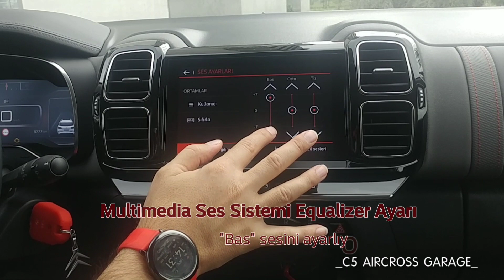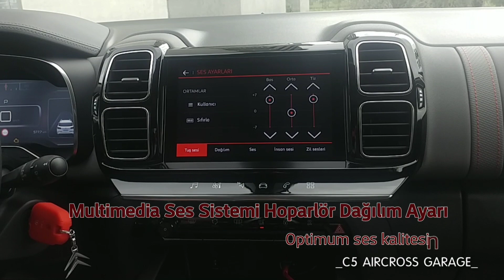C5 AIRCROSS Ses Sistemi Equalizer Ayarı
C5AIRCROSS
Ses Sistemi Equalizer Ayarı

Ses sisteminden optimum kalitede verim alabilmek için;
equalizer ve hoparlör dağılım ayarları yapacağız..!

Citroën C5 Aircross Garage
Teknik, güncel, sıradışı paylaşım ve bilgiler için;